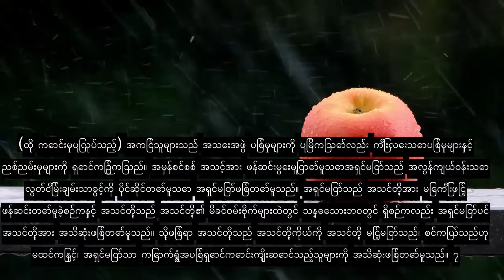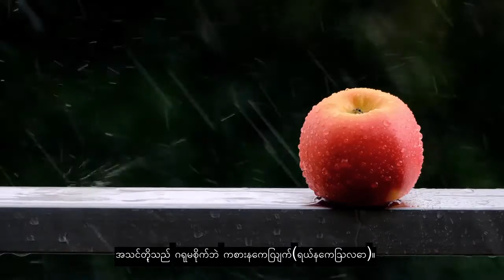အခန်း ၅၃ ကြယ်၊ အလွန်အစွမ်းထက်သောကုရ်အာန်ရွတ်ဆိုချက်၊ ဘာသာစကား ၉၀ ကျော်